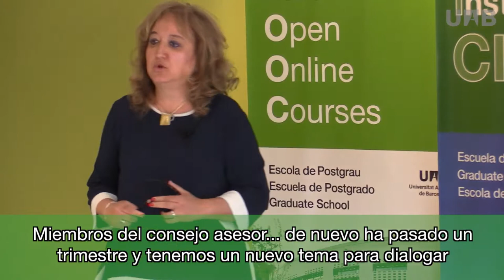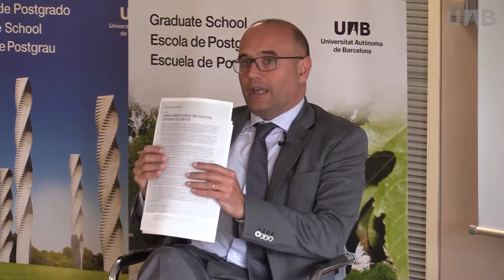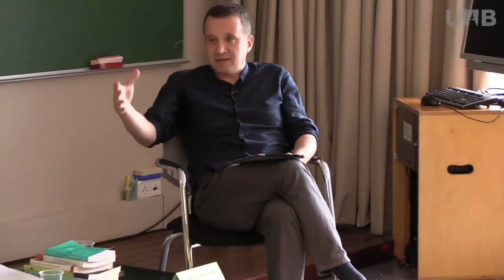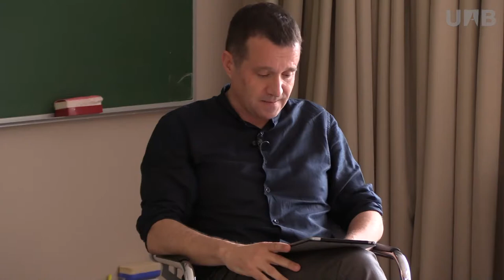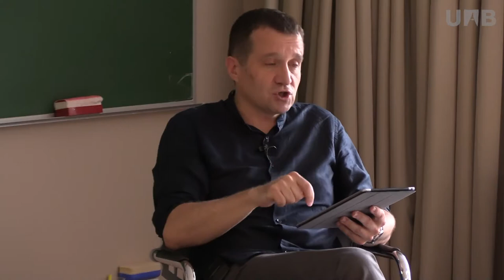La digitalització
El 28 de juny, la direcció de l'Escola de Postgrau va organitzar el VII Diàleg pel Coneixement UAB - Societat, titulat "Digitalització". Va tenir lloc a la sala de graus, a les 12:30 h, i van intervindre el Sr. Manuel Cermeron Romero, CEO, chief Executive Officer, de Suez Advanced; i el Sr. Miquel Martí Pérez, CEO, Chief Executive Officer, de Barcelona Tech City.
Presentació a càrrec de la Dra. María José Feijóo, Directora de l'Escola de Postgrau i Formació Contínua. Tancament a càrrec de la Dra. Margarida Arboix, Rectora Magnífica de la Universitat Autònoma de Barcelona.